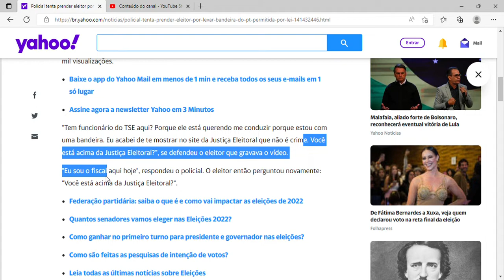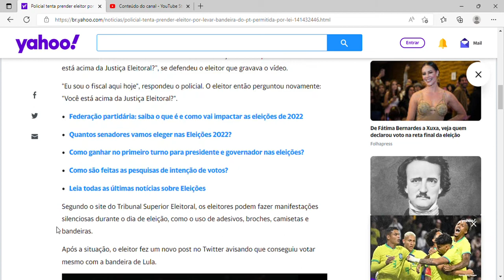Policial tenta prender eleitor por levar bandeira do PT permitida por lei